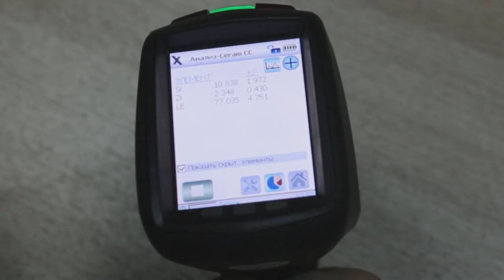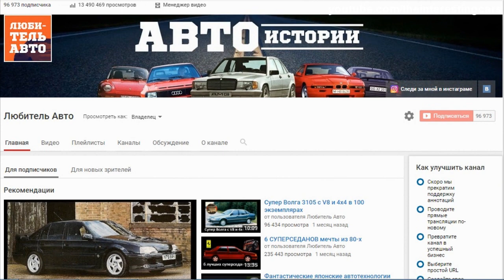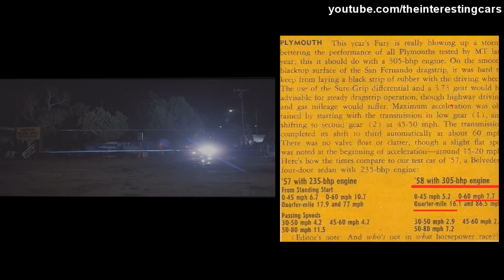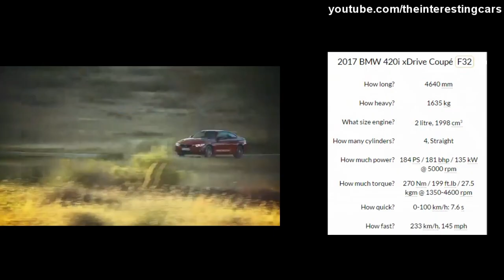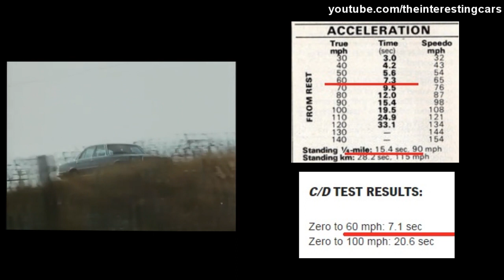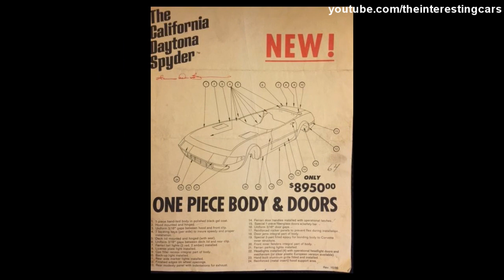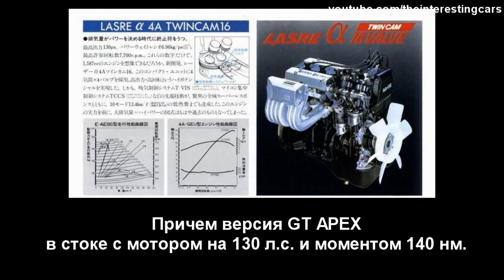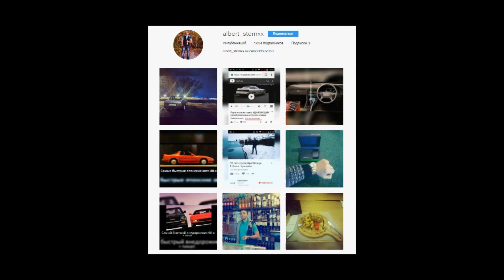15 автогероев кино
В этом выпуске я расскажу вам об автомобилях из кино, сериалов и аниме, сыгравшие главные и второстепенные роли.